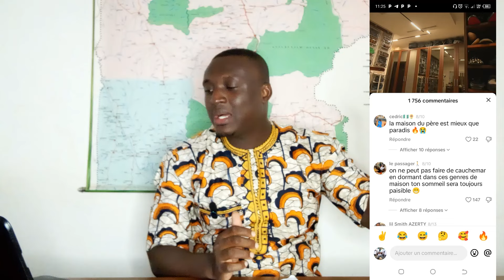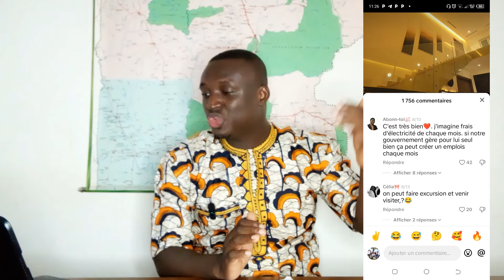Bienvenue Dans La Nouvelle MAISON D'Adébayor !!!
Allons tous visiter la nouvelle maison de Sheyi Emmanuel Adébayor...